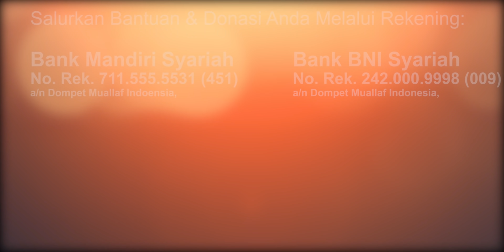Bedah Bumah Muallaf AIMAN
BISMILLAH

Bank Syariah Mandiri (Kode Bank 451)
An. Dompet Muallaf Indonesia

Bank BNI Syariah (Kode Bank 009)